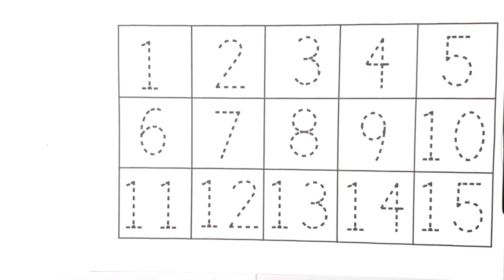1234 Number Drawing, Painting and Colouring for Kids and Toddlers